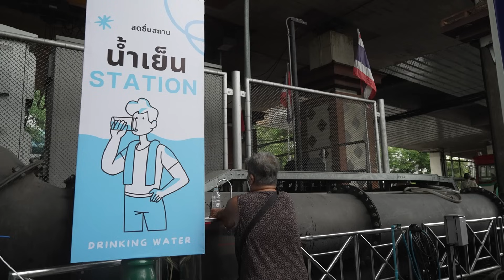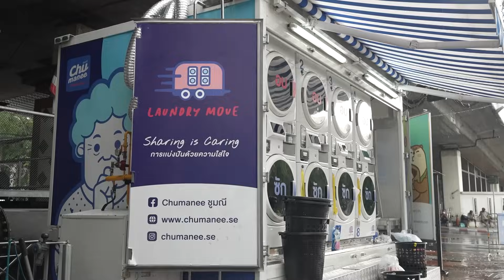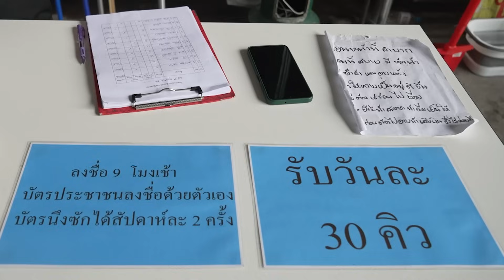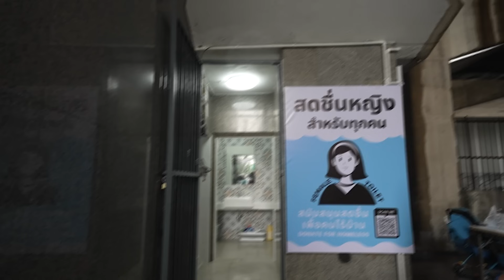ตามหาคำตอบ 3,000 ชีวิต ทำไมถึงเป็นคนไร้บ้าน?